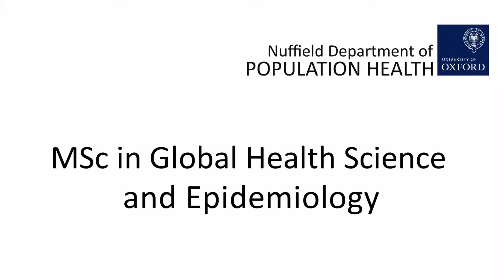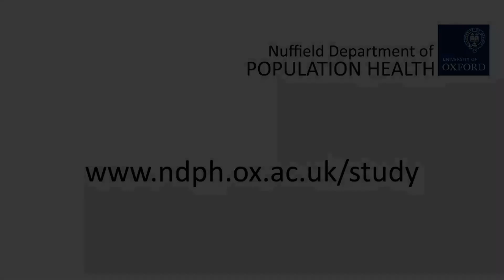Is This the Right Course for You? Real Advice from Oxford MSc Students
Considering applying to Oxford’s MSc in Global Health Science and Epidemiology? Students in this video share frank reflections on what makes the course stand out — and who it's best suited for.

They highlight the calibre of lecturers, the relevance of departmental research, and the course’s rigorous focus on quantitative methods. It’s an intensive programme with top-tier training in statistics and epidemiology, designed for those with a strong research drive.

From navigating college choices to understanding module titles, students offer practical advice and a clear message: this is a place for serious learners with a passion for data and global health.

🎓 Learn more about the MSc in Global Health Science and Epidemiology hosted by Oxford Population Health (Nuffield Department of Population Health, NDPH)